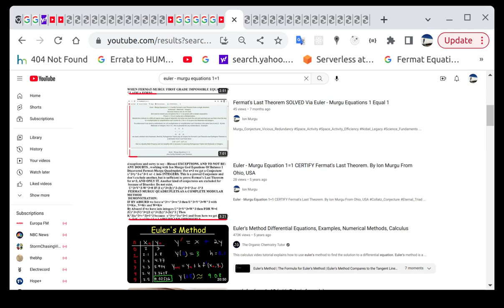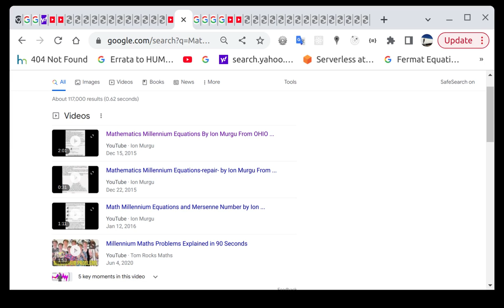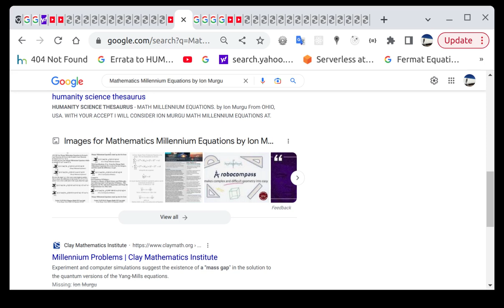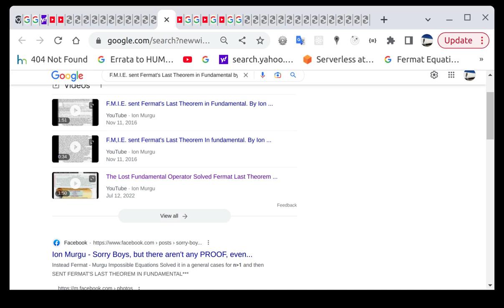Science_Know Knowledge_Labyrinth_Extraction 2015_USA_AEPDF AccurateScience Hope USA_Info _U_S U_S_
1. The Lost Fundamental Operator which Started as Math_Millennium_Equations, then Mathematics_Millennium_Equations, and in short time Integers_powers_Fundamental_Equations (maybe the right name for) and late as The_Lost_fundamental because in reality is a Science_Fundamental 5000 Years lost for Science
2. Fermat_Murgu_Impossible_Equations (FMIE) as Mathematics_Method of Solving Correct Fermat_Last_Theorem for General Case (Powers 2 to Infinity) . The Method do not address Pythagorean_Triples , Instead is an Analytic_Method addressing Possible or absurd Fermat's Last Theorem Neighbors [(X-1),(Y-1),(Z-1)]
3. Double_False_Redundancy_Of_Truth a math_Logic Success which came to wear with Quality Mathematics By Showing Division and Multiply can erode quality of any Science_functional Equation if not followed by Analytic.
4. Euler_Murgu_Equations_1_Equal_1 , as Second Metodh of USA_AEPDF to Certify Fermat Last Theorem, but for sure will get more applications on Math
5. Fermat_Murgu_Quadruplets (X^3 + Y^3 - Z^3 = 1 or -1) which Proof Dispersion and not Modular_Forms regarding Fermat Last theorem for n=3. Maybe Instead a Functional_Modular, Math_New_Concept, but heavy to obtain The Function For
7. Murgu_Quadruplets , with not modesty , a beauty of our Science_times , MORE MOTIVATIONS &Implications in Geometry, Linear Algebra . This will take The Place of Pythagorean_Triples
8. Pythagoras_Theorem From Fermat's Last Theorem
9. Fermat_Murgu_Theorem as a Future
10.
11.